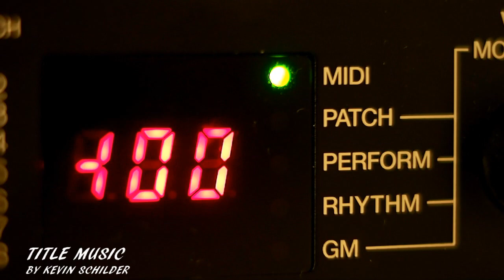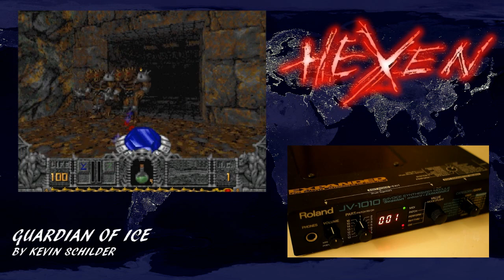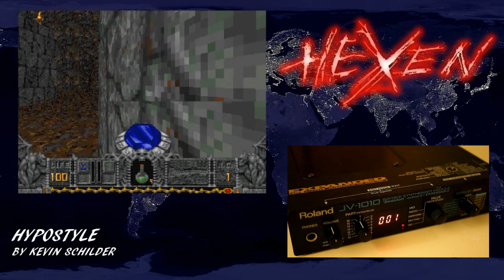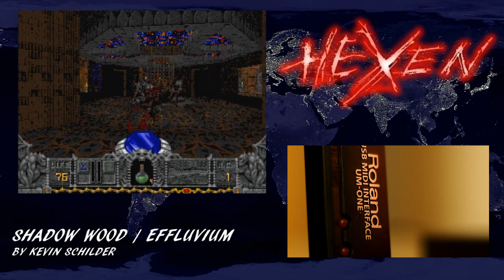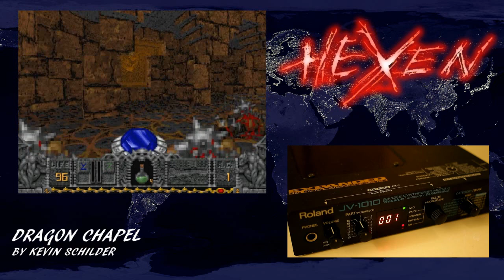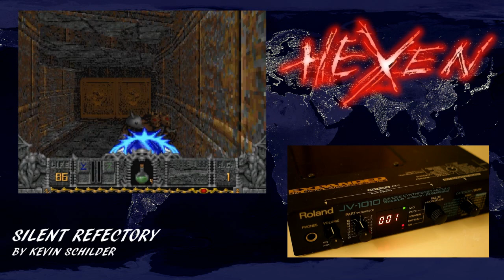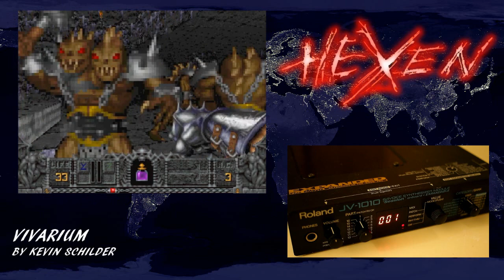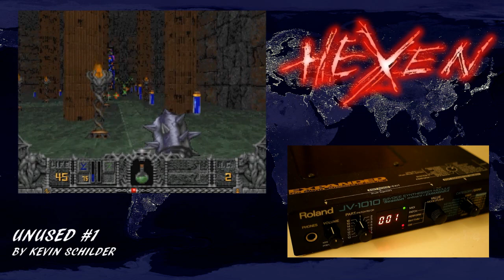Hexen (1995) MIDI soundtrack OST on pro Roland synthesizer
Hexen (PC DOS 1995) MIDI soundtrack, music, OST on pro Roland JV-1010 synthesizer, alternative to the SC-55 and SC-88 Pro. Music by Kevin Schilder. Rebalanced MIDI to fit JV-1010 sound profile better. My Favs: 0:00:14 1:07:23 0:16:48
0:00:00 TITLE MUSIC
0:00:14 WINNOWING HALL
0:04:13 SEVEN PORTALS
0:08:07 GUARDIAN OF ICE
0:11:20 GUARDIAN OF FIRE
0:14:23 GUARDIAN OF STEEL
0:16:48 BRIGHT CRUCIBLE
0:20:51 DARKMERE
0:25:00 CAVES OF CIRCE
0:28:40 WASTELANDS
0:32:10 SACRED GROVE
0:34:55 HYPOSTYLE
0:38:02 FORSAKEN OUTPOST
0:40:33 CASTLE OF GRIEF
0:44:07 GIBBET
0:47:07 SHADOW WOOD / EFFLUVIUM
0:51:16 DUNGEONS
0:54:21 DESOLATE GARDEN
0:57:36 HERESIARCH'S SEMINARY
1:00:50 DRAGON CHAPEL
1:04:15 GRIFFIN CHAPEL
1:07:23 DEATHWIND CHAPEL
1:10:05 ORCHARD OF LAMENTATIONS
1:13:27 SILENT REFECTORY
1:17:29 WOLF CHAPEL
1:20:39 NECROPOLIS
1:23:54 ZEDEK'S TOMB
1:27:12 MENELKIR'S TOMB
1:30:44 TRADUCTUS' TOMB
1:33:38 VIVARIUM
1:36:52 DARK CRUCIBLE
1:41:22 INTERMISSION
1:42:14 VICTORY MUSIC 1
1:43:22 VICTORY MUSIC 2
1:44:07 VICTORY MUSIC 3
1:45:30 UNUSED SONG 1
1:48:40 UNUSED SONG 2